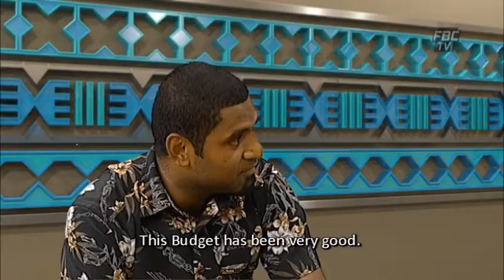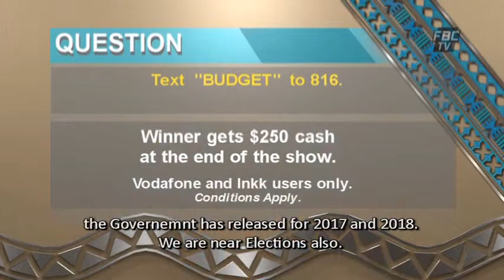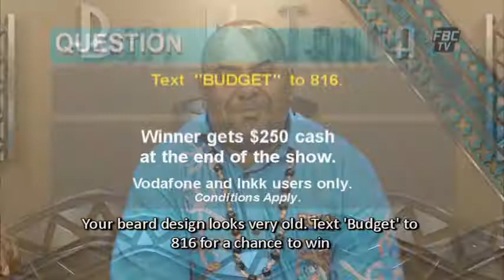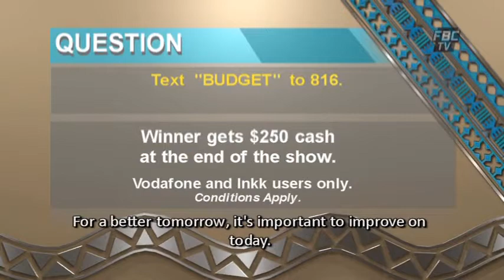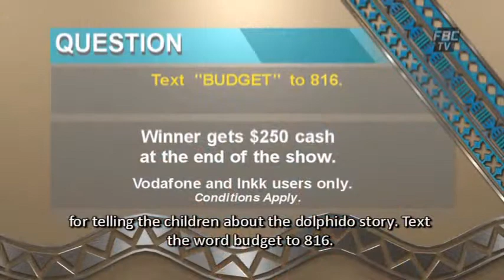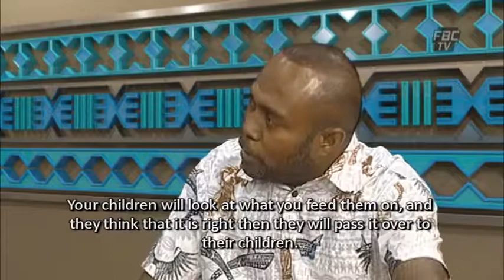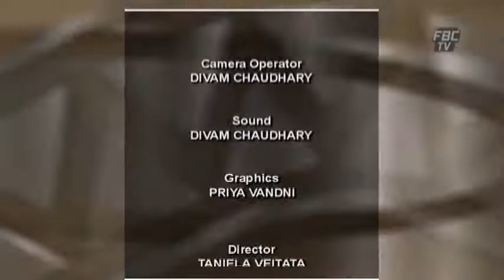Bati Ni Tanoa Ep-270